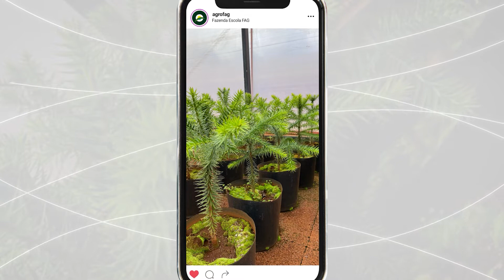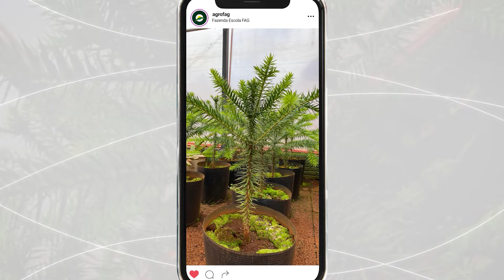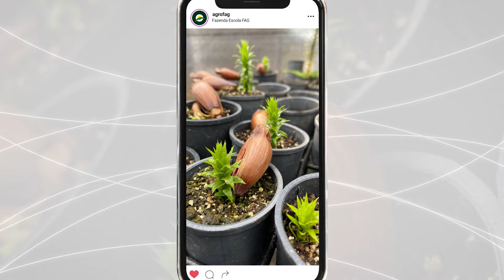Projeto de produção de mudas busca preservar araucárias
A silvicultura é a ciência que estuda o manejo de florestas e utiliza técnicas com foco na preservação e restauração ambiental.

Na Fazenda Escola, um projeto desta área conta com a produção de mudas de araucária, a árvore símbolo do nosso estado.